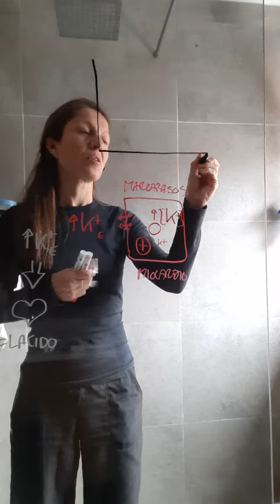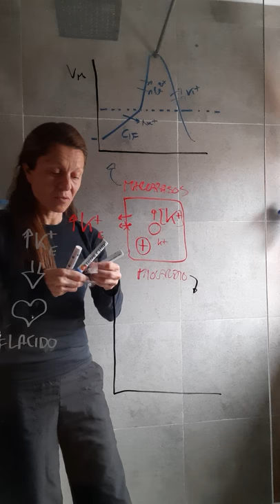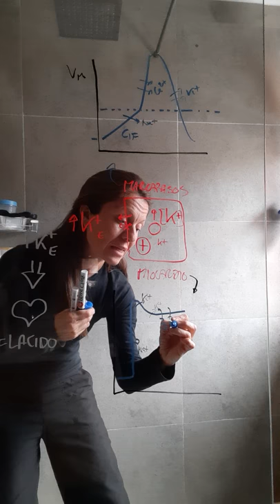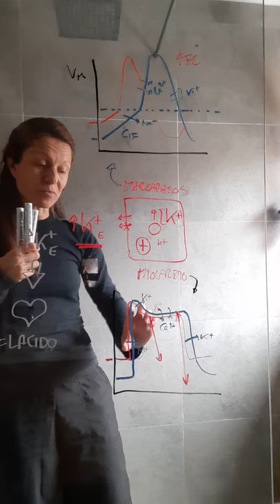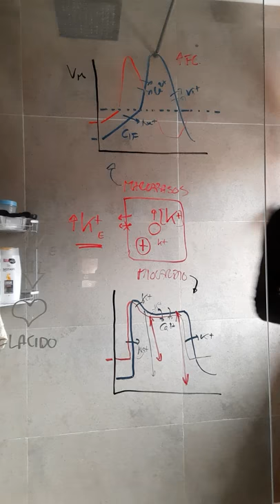Duda 7: Efecto se la hiperpotasemia en el corazón.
Vídeo creado con fines docentes para resolver dudas de los estudiantes de Fisiología de los Grados de Biomedicina y Biotecnología de la Universidad Francisco de Vitoria.